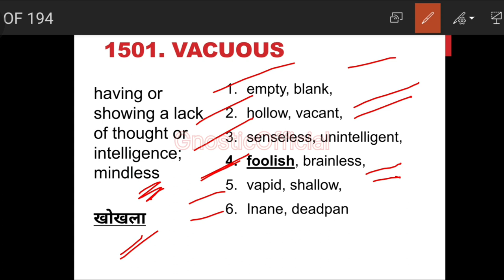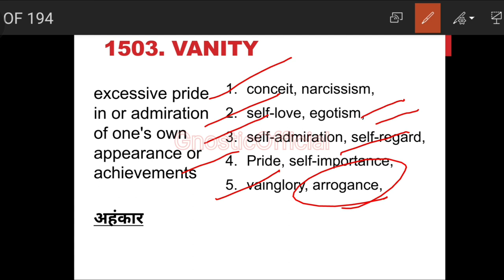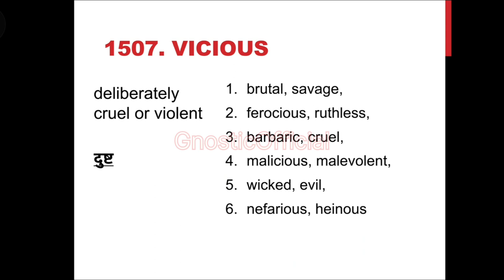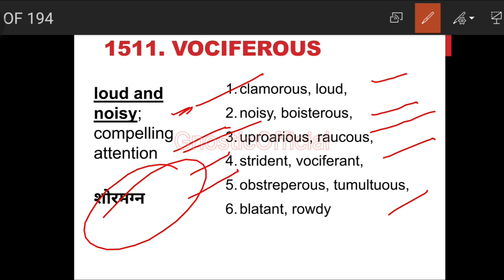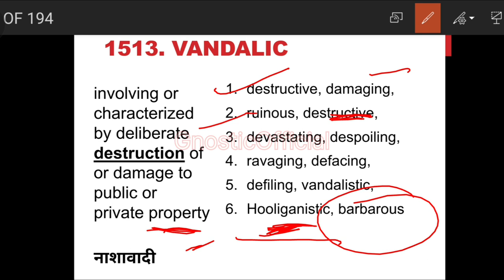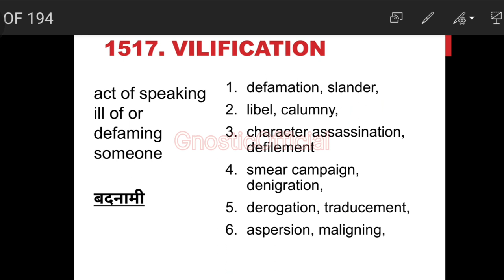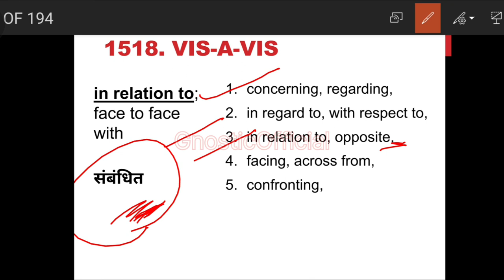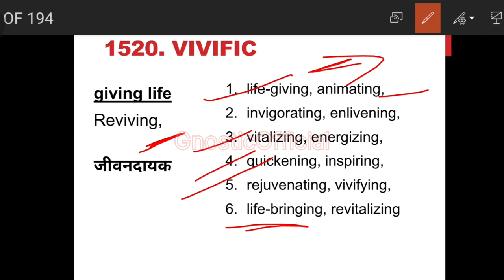Part 76 |5000+ Vocab Series | Letter "V" Synonyms #200 words | A - Z Vocabulary | Bilingual